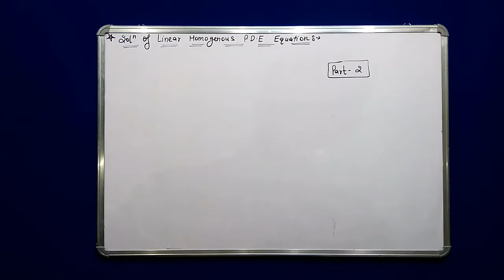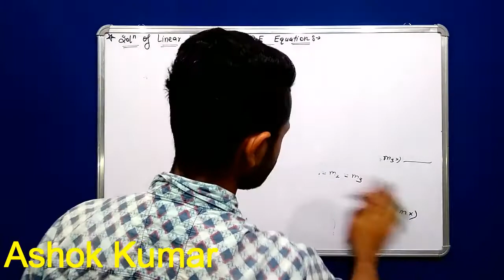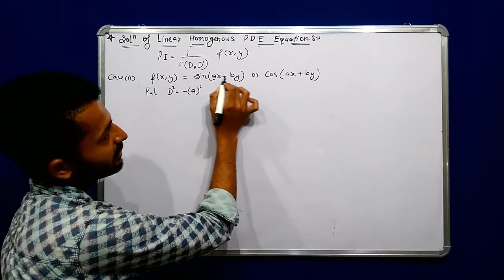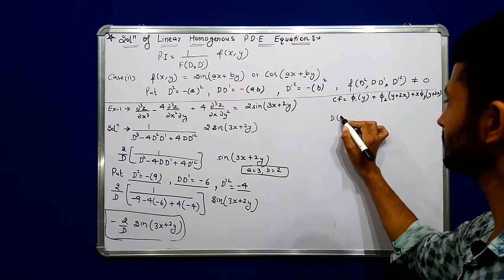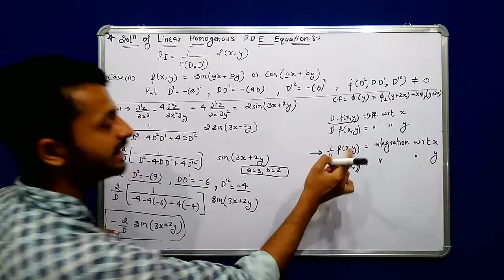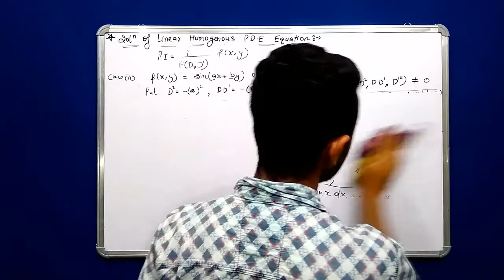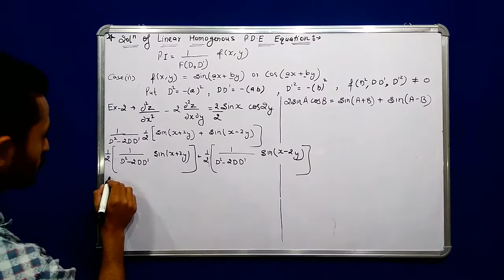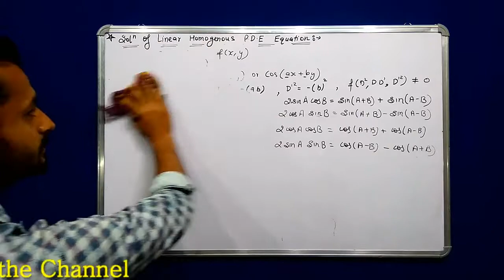9.00 Am | Linear Homogeneous PDE Equation | Rules of Find P.I | Bsc 2nd Year | By Ak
Ram Ram, Hello
My Self Ashok Kumar Welcome u all on Creative Study A.k

1. Partial differential equations of the second and higher orders